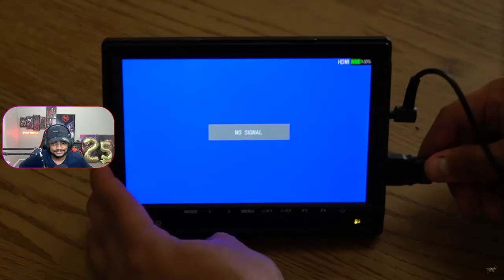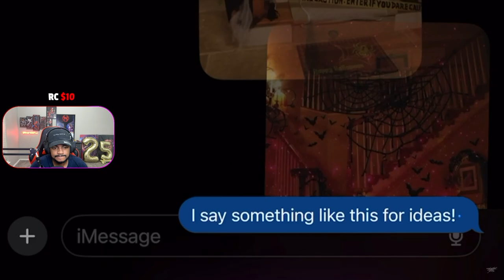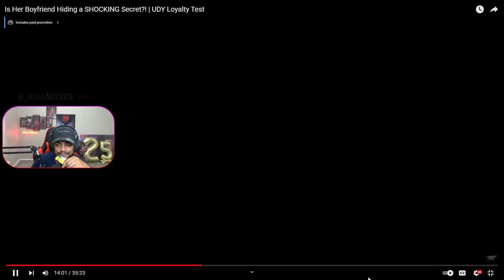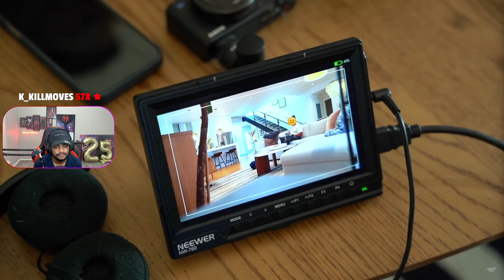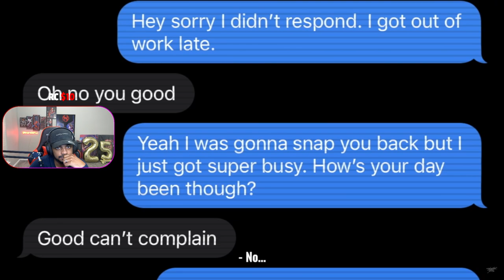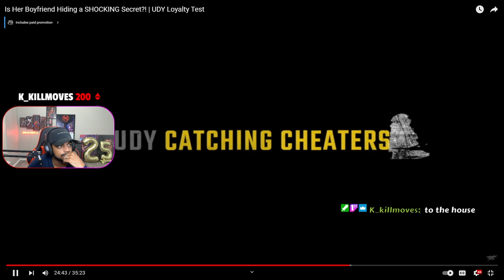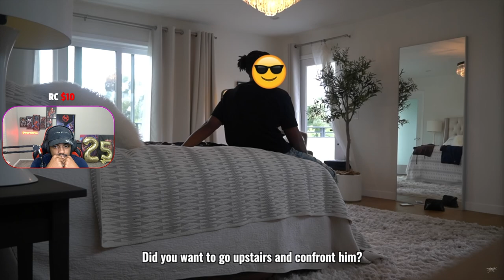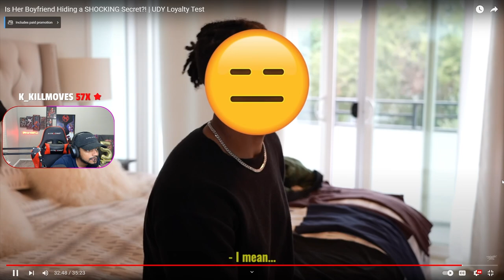SUPERVILLAIN Gets Put to a Loyalty Test...